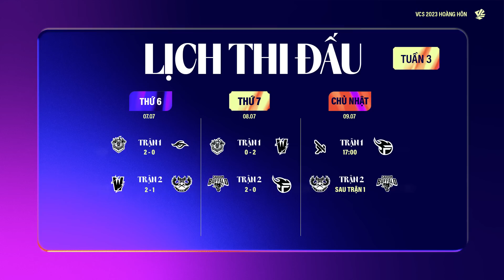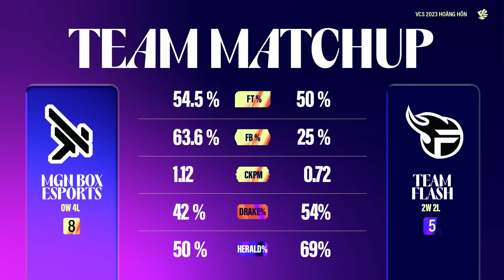MBE vs TF | Ván 1 | VCS 2023 Hoàng Hôn - Tuần 3 | 09.07.2023